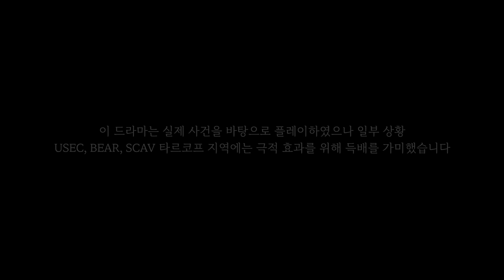[타르코프] 그냥 PMC 플레이 / Escape from Tarkov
재밌게 그리고 잔잔하게 보셨다면 러시아 고르바초프 석상 앞에서 비둘기 모이주기

* Desktop Specification

CPU : intel i9 - 9900KF
GPU : RTX 2080 Ti Vulcan X OC D6 11GB
RAM : Samsung DDR4 16x4 64G
MOUSE : BenQ ZOWIE EC2-B
MONITOR : BenQ ZOWIE XL2740 240hz
PAD : BOB PAD 득배전용
KEY :  ABKO HACKER K511 카일 광축
HEAD :  CORSAIR VOID PRO SURROUND 7.1Ch